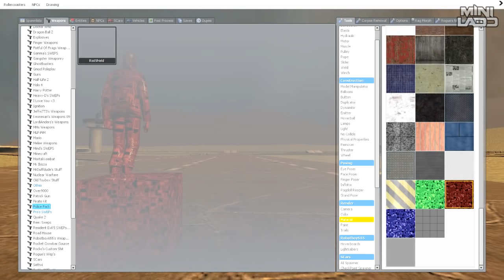Garrys Mod Sandbox Funny Moments SPECIAL! - BLUNDERBUSS OLYMPICS!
If you enjoyed the video, drop a like on the video :)